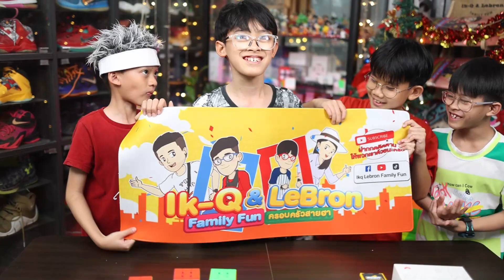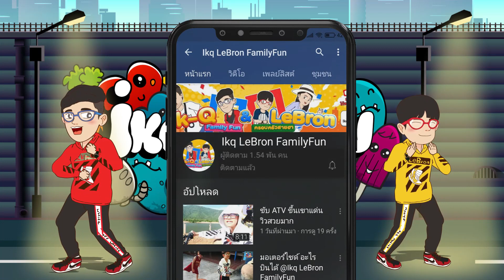แข่งรูบิค EP.3 ศึกประลองความเร็ว | QIYI Rubik VS Moyu Rubik งานนี้เกือบมีเรื่อง | อิคคิวเลบรอน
อิคคิวเลบรอน และเพื่อนซี้ แข่งรูบิค EP.3 ศึกประลองความเร็ว QIYI Rubik VS Moyu Rubik งานนี้เกือบมีเรื่อง ตึงจัดเลย ไปดูว่าผลจะออกมายังไงครับ